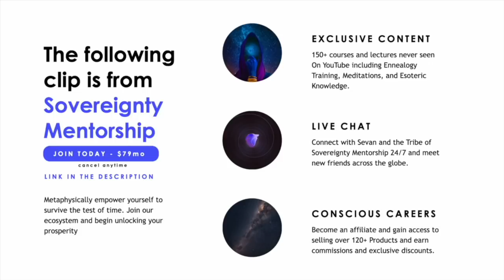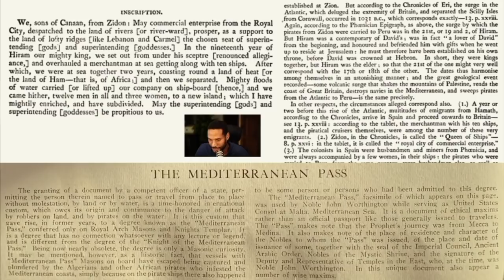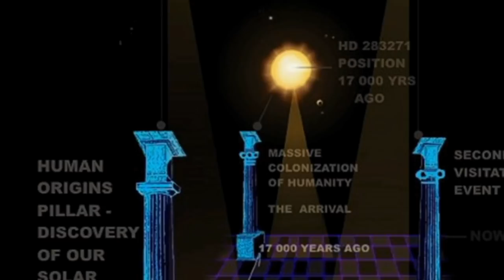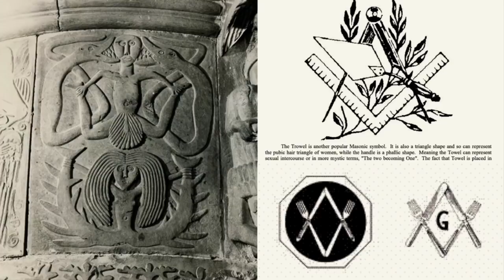The Goddess and the Explorer - Part II